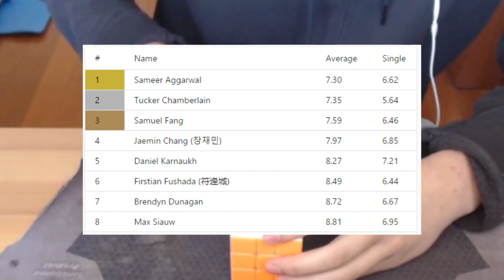0.3 from Winning Cubing at Home... (3rd Place Square-1)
Cubing at Home fail #4, I really suck at competing lol

6.46, 7.49, 6.73, 8.56, 10.19 = 7.59 ao5

Apparently if I add that does something